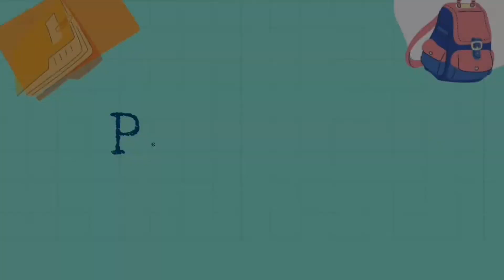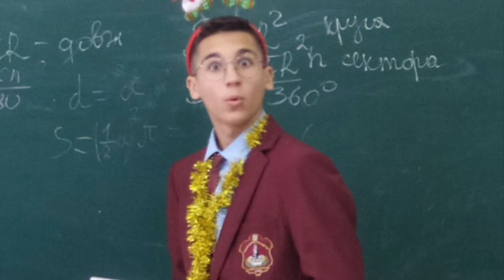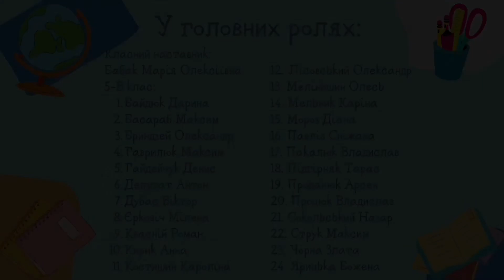5 В клас Наше шкільне життя з 1 по 5 клас. Автор Божена Ярицька